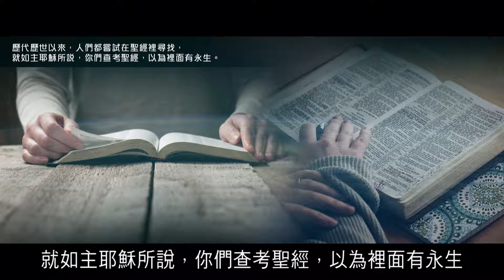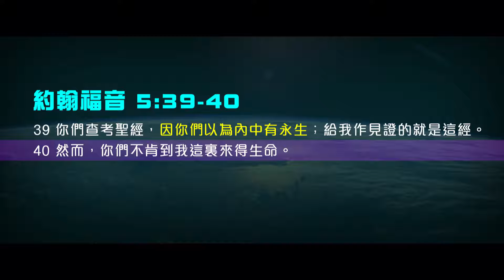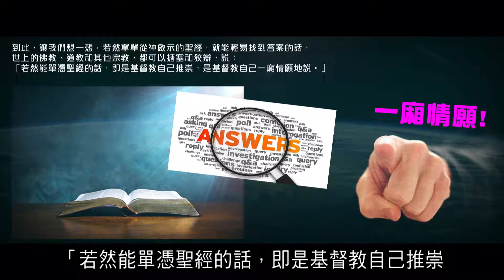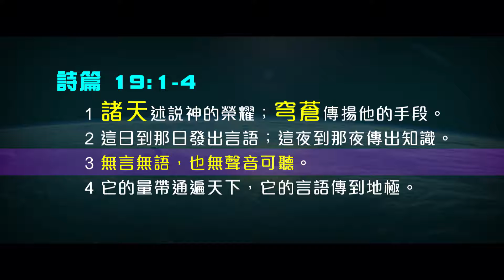創造主鋪設歷史路線的成品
錫安教會主日信息 2012 榮耀盼望系列 (四) 星際‧啟示錄 Vol.461